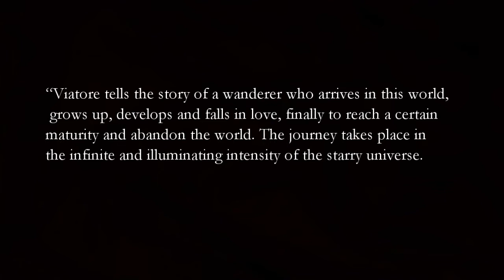VASKS Viatore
Organ Ocean recital, Live recording: Joel Peters plays Viatore (version for organ) by Pēteris Vasks
L'Oratoire St. Joseph
Organ by Rudolf von Beckerath
Painting, "The Wanderer" by C. Friedrich
Sound Engineer, Christopher Murtagh